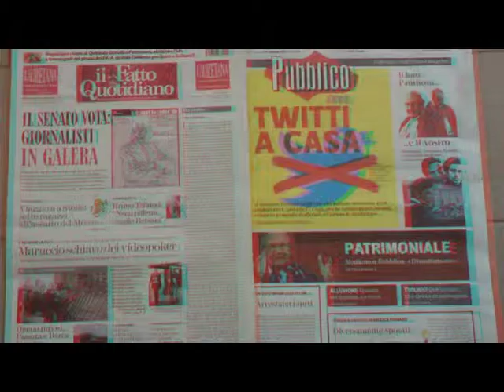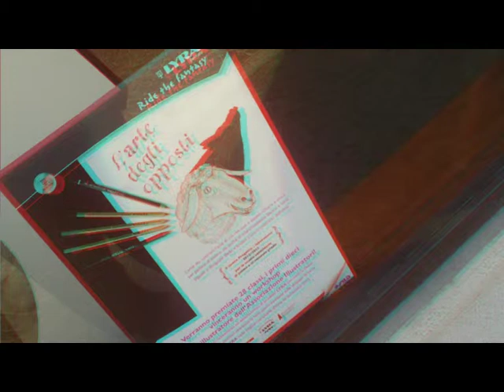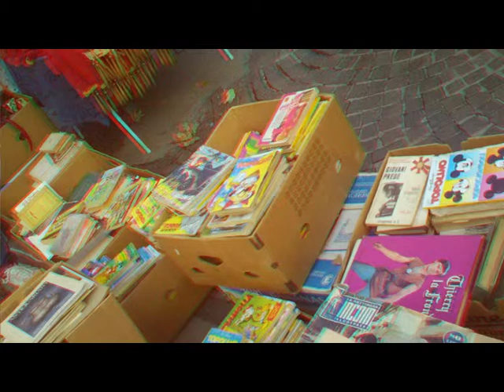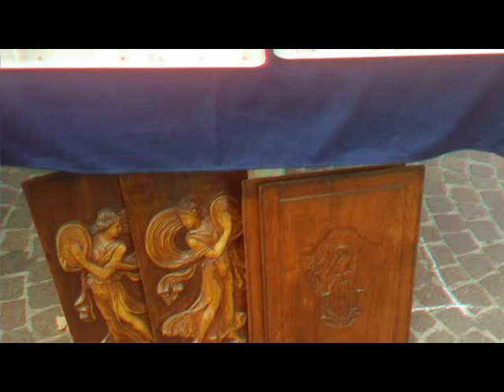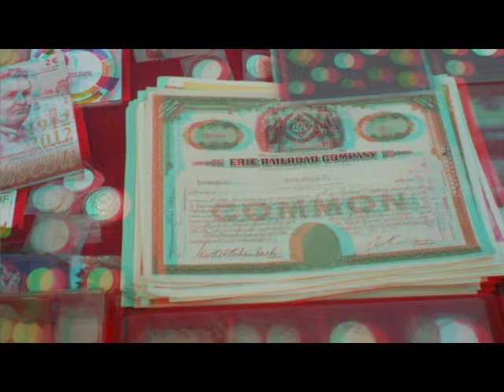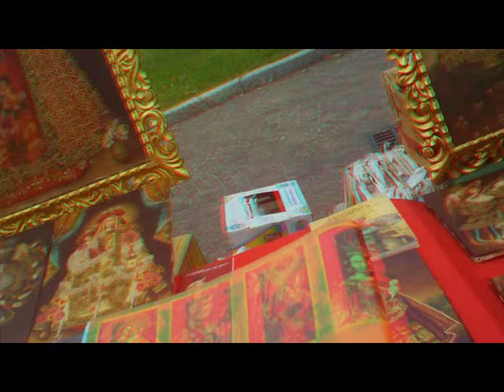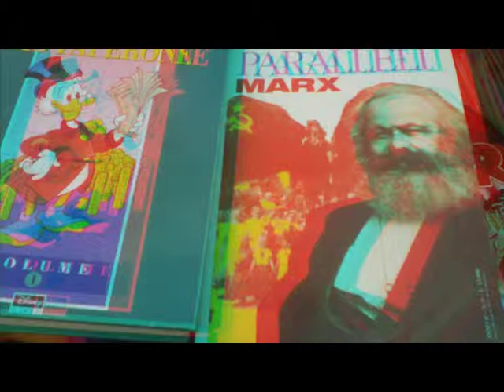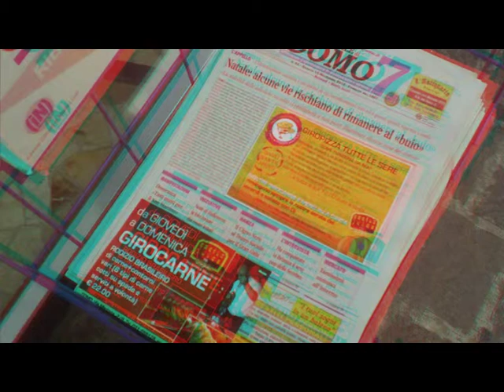3D Anaglifo COMO - Porta Torre Viale Cattaneo [by Sergio Conegliano]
3D Anaglifo COMO -  Porta_Torre Viale_Cattaneo [by Sergio Conegliano]
"Created with Bloggie Sony and SW mpo to anaglyphe & MAGIX Video deluxe 17 Plus"